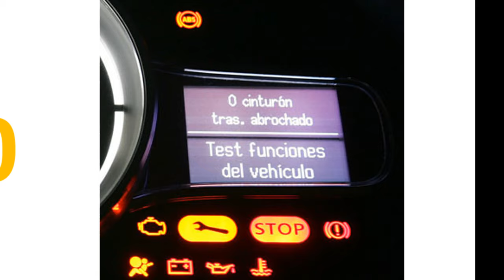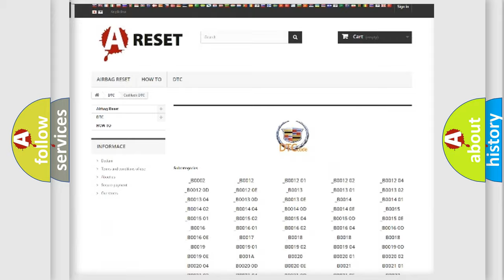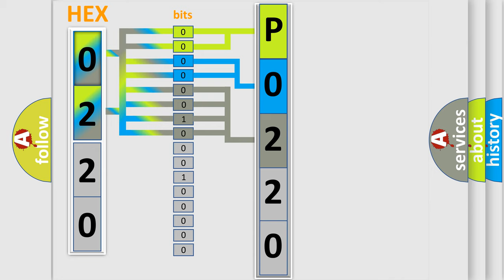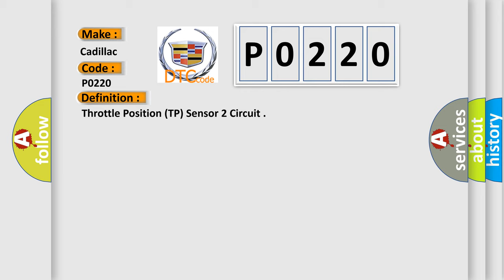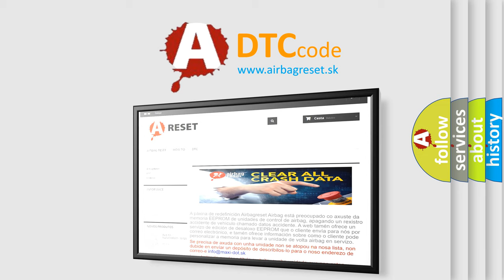DTC cadillac P0220 Short Explanation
Contents:
0:21 Basic DTC analysis according to OBD2 protocol standard.
1:48 Insight into programming
2:58 A diagnostically understandable description of the Diagnostic Trouble Code
3:05 Basic error definition

Make:
Cadillac
Code:
P0220
Definition:
Throttle Position (TP) Sensor 2 Circuit
Description:
DTC P0641 or P0651 is not set. The run or crank or powertrain relay voltage is greater than 6 V and reduced power is not active. The ignition is ON or the engine is operating. DTC P0120, P0122, P0123, P0220, P0222, P0223, and P2135 run continuously when the above conditions are met. P2135 DTC P0120, P0220, P0641, P0651 are not set. The run or crank or powertrain relay voltage is greater than 6 V and reduced power is not active. The ignition is ON or the engine is operating. DTC P2135 runs continuously when the above conditions are met.
Cause:
The throttle position sensor 2 voltage is less than 0.25 V or greater than 4.59 V for greater than 1 s.